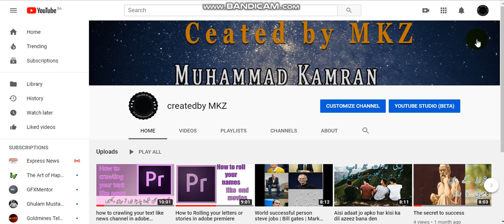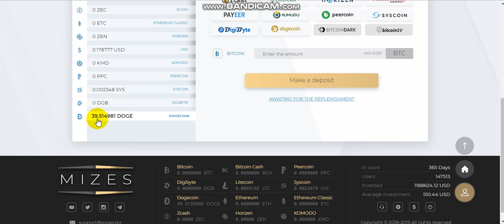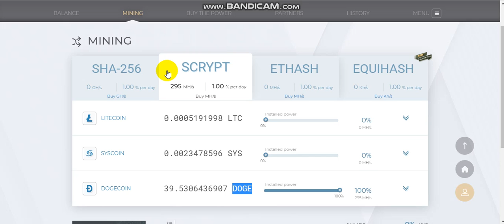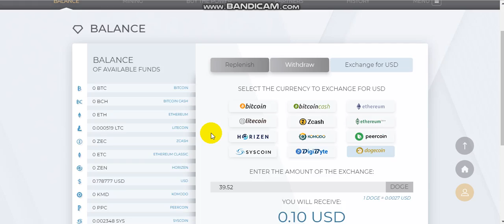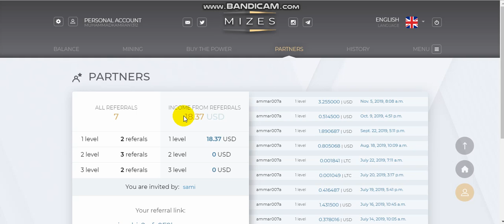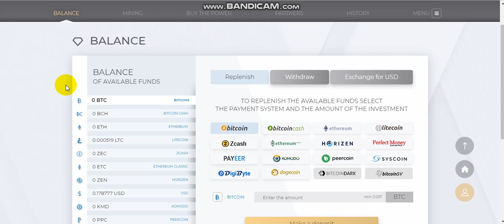free mining trusted site earn btc without investment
site link
mizes.biz?ref=0E9lmm